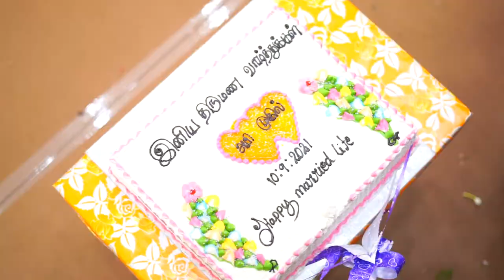Abraham Karmuhil Christian Wedding Film | Jeno Photography Trichy